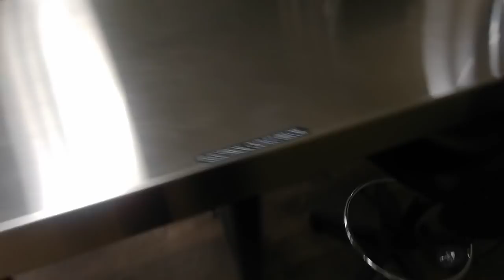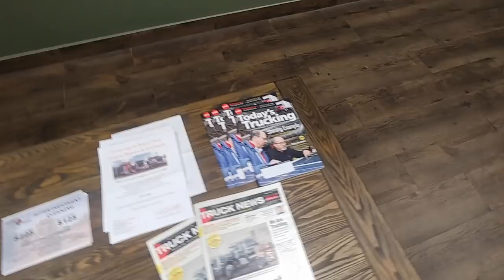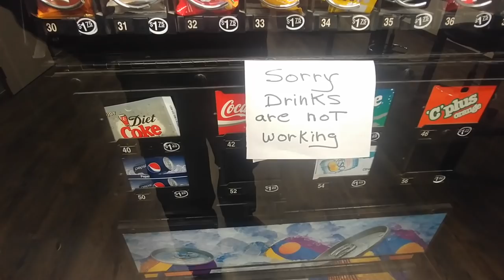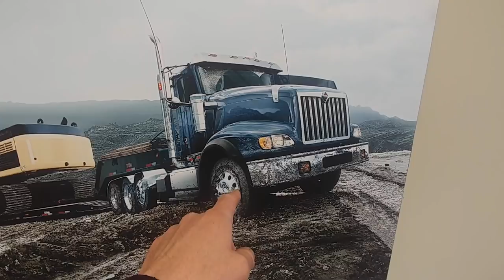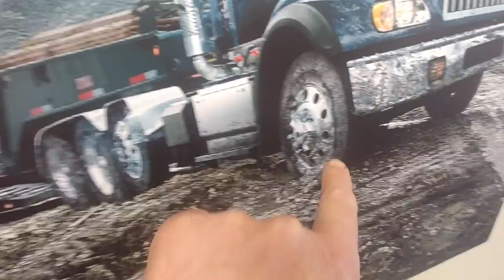CAD$1,100 oil change in Red Deer, Alberta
Canadian machinery & heavy equipment mover -- up to 10 axles -- Up to 125,000 LB -- USA/Canada -- No cabotage in USA